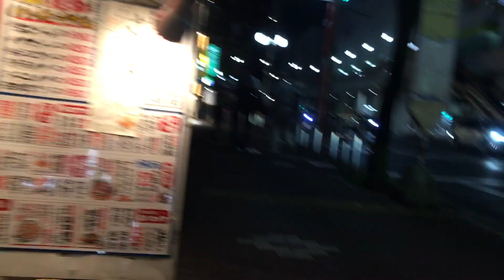夜の町田 2024/10/04 21